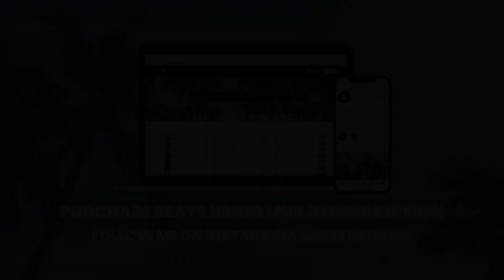(FREE) Hardy Caprio x wewantwraiths Type Beat - “Fame“ | Melodic Drill Instrumental 2021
FREE FOR NON PROFIT USE ONLY. CONTENT IS COPYRIGHT PROTECTED ©

(FREE) Hardy Caprio x wewantwraiths Type Beat - “Fame“ | UK Melodic Drill Instrumental 2021

Beat Title: Fame
BPM: 140
Key: F Minor

Hardy Caprio type beat, Hardy Caprio instrumental, Yxng Bane type beat 2021, Hardy Caprio type beat free, Hardy Caprio type beats,

wewantwraiths type beat, wewantwraiths instrumental, wewantwraiths type beat 2021, wewantwraiths type beat free, wewantwraiths type beats,

type beat,free type beat,type beat 2020,free type beat 2020,beat,
uk vocal afro swing,mist type beat, mostack type beat, uk vocal afro swing, j hus type beat 2020